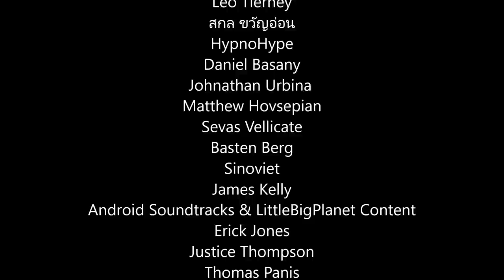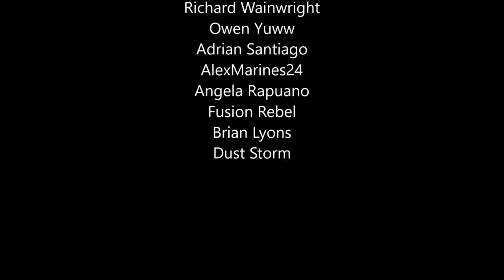Halo 2 - What Happens If Arbiter Is Accidentally Killed During A Cutscene?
Halo 2's cutscenes actually use real projectiles in certain scenes and under the right conditions could do too much damage too Arbiter. Let's see what happens in that case!